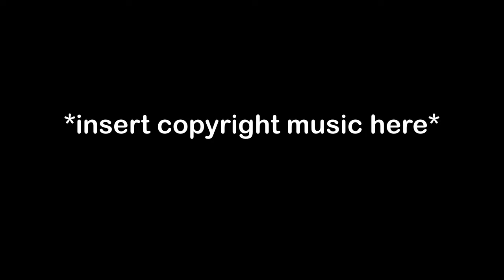HALLOWEEN CUSTOM ZOMBIES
3 maps in 1 video, a Halloween custom zombies treat for the viewer.